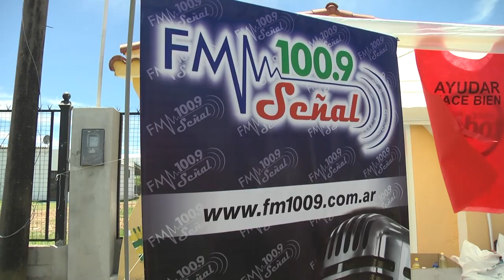La notita que escribió un niño en la bolsa de los juguetes que donó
En diferentes puntos de recepción de donaciones, surgieron historias de amor y, de gente que abre el corazón para ayudar a otros. Una de las voluntarias en Colonia Avellaneda, rescató la historia de un niño que donó sus juguetes.